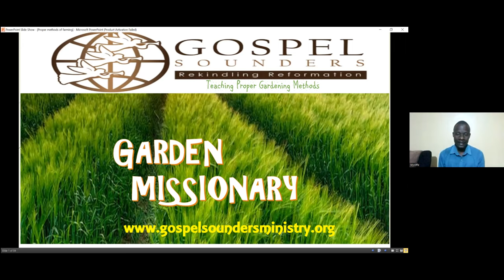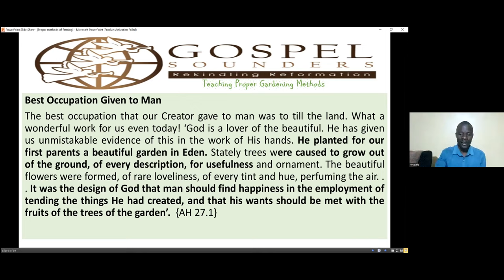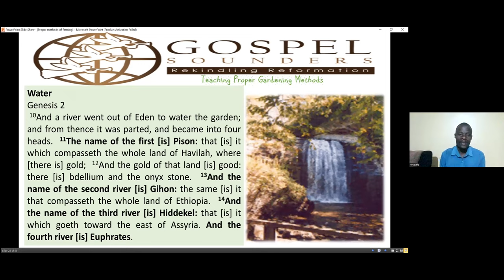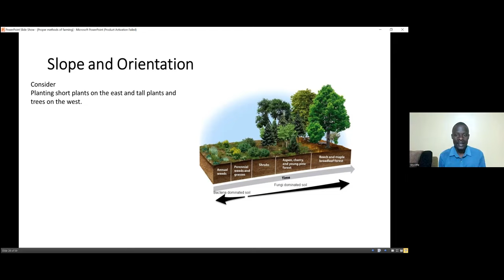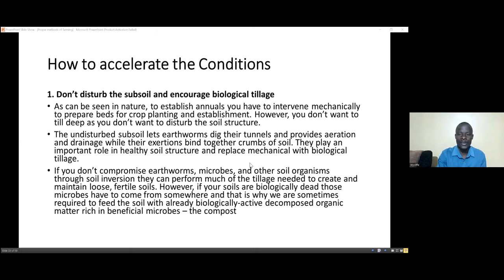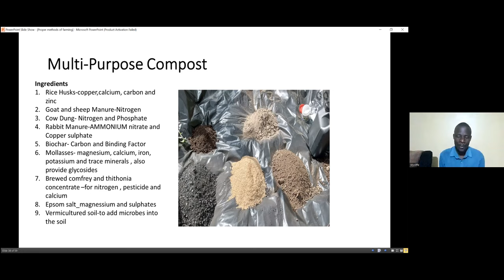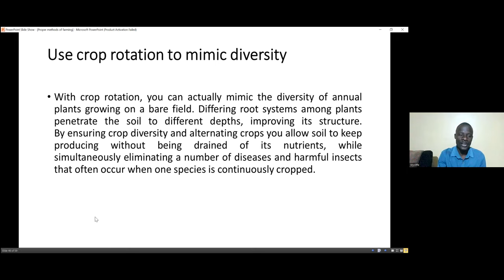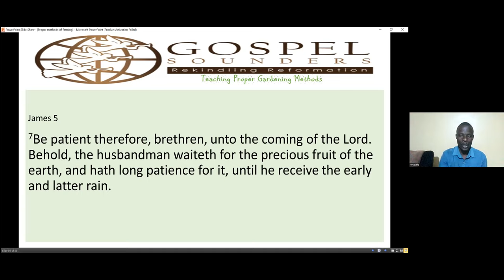Part 3 – Restorative Principles of Gardening - Wycliffe omondi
The Advent Farmer